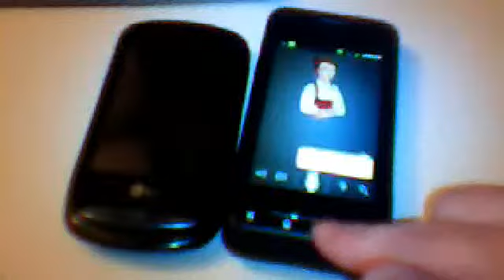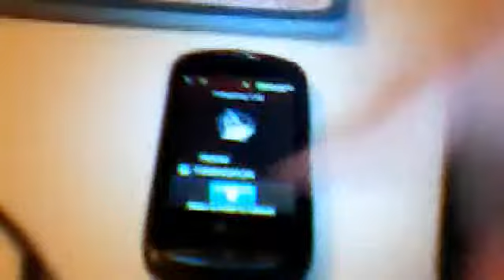Net10 Wireless Family Plan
Talking about the phones I received as a Net10 Wireless Ambassador and the Family Plan.